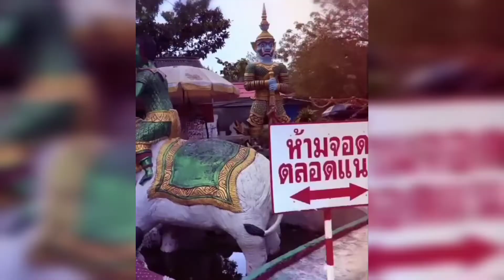Iqra Aziz enjoying in Thailand with husband Yasir Hussain